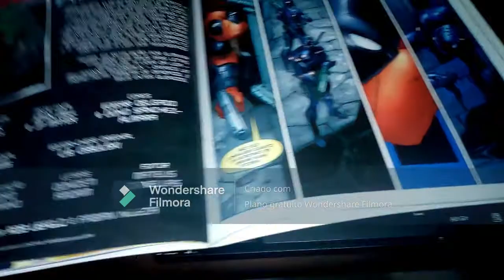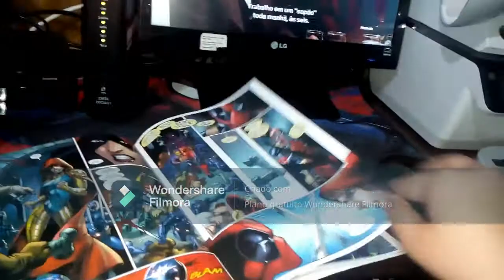review deadpoll ed 8